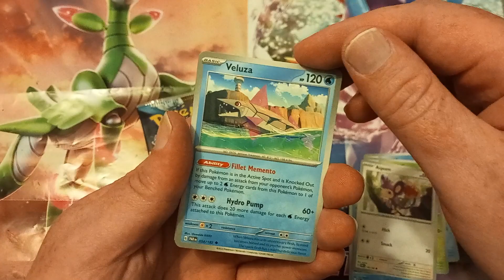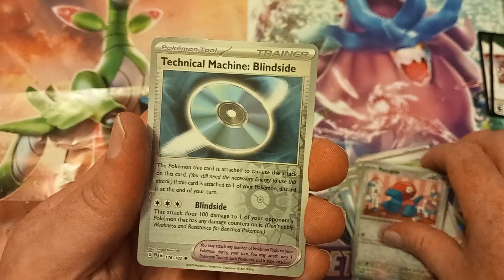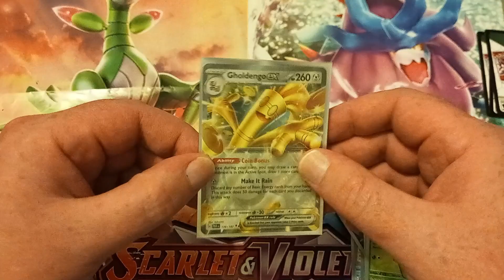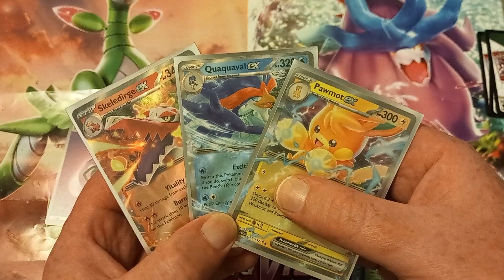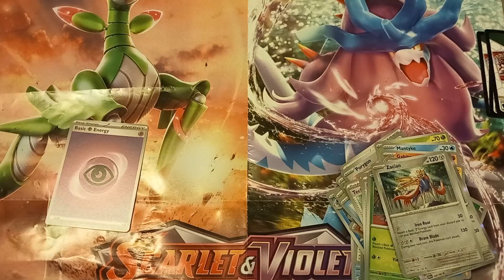Paradox Rift Etb Opening Pt.3 Giveaway Winner Announcement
Today i open the last 3 packs from my Paradox Rift Etb Opening and Announce the winner of my 50 subscriber giveaway.